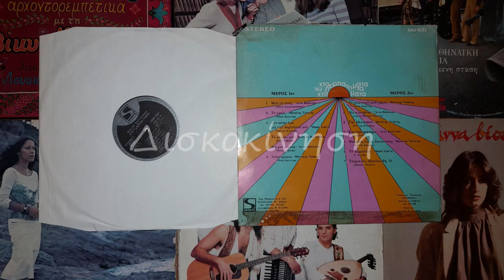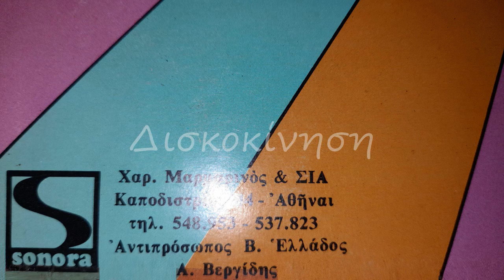ΜΑΡΙΑ ΣΕΡΕΤΗ - ΔΕΝ ΚΑΝΩ ΕΓΩ ΓΙΑ ΤΗΝ ΠΕΡΙΠΤΩΣΗ ΣΟΥ